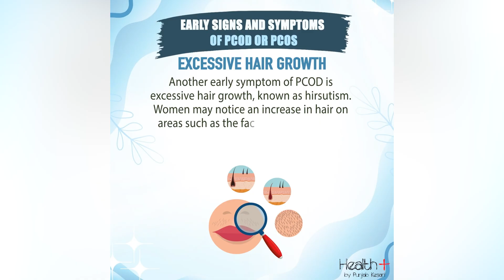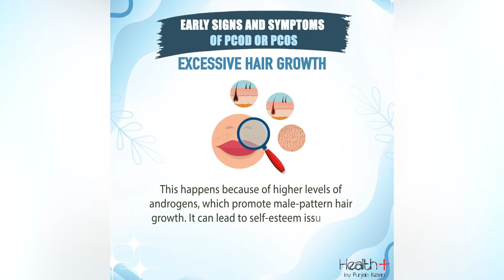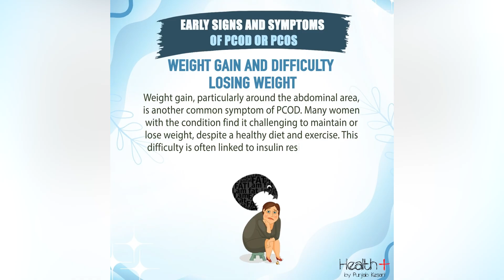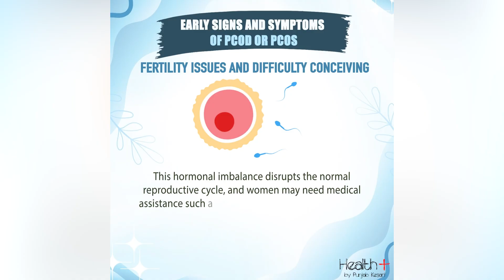Early Signs and Symptoms of PCOD or PCOS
PCOD (Polycystic Ovarian Disease) and PCOS (Polycystic Ovary Syndrome) are common hormonal disorders affecting women of reproductive age. They involve an imbalance in the hormones that regulate the menstrual cycle, leading to symptoms like irregular periods, excess hair growth, acne, weight gain, and difficulty in conceiving. In PCOD, cysts form in the ovaries, while PCOS refers to a broader condition that may or may not involve cysts. Both conditions can lead to long-term health issues like infertility, diabetes, and heart disease if not managed properly. Lifestyle changes, medication, and sometimes surgery can help manage the symptoms. Early Signs and Symptoms of PCOD or PCOS